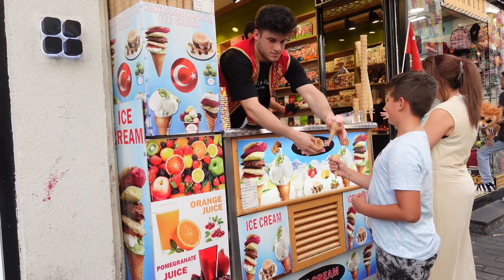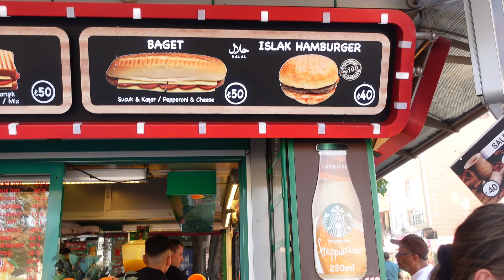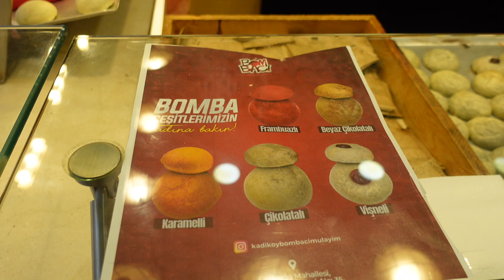BEST TURKISH FOODS!🤤 | everything I ate in Istanbul, Turkey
It is not a lie when you hear people say food in Turkey is some of the best because it really is. I am so excited to show you what I ate while I was in Turkey and to give you guys recommendations to what you should try if you have a trip planned! Have a great day!

MUSIC (I USE THEMATIC, IT'S FREE, & so EASY to use)
use the link below (you can also buy premium for all the song selections!)

Free Music for Videos 👉 Music by Brentin Davis - Lofi Blue Clouds

Sub count: 927 OMG WE ARE SO CLOSE TO 1000!!! Thank you guys so so much 🥰!

FAQ
How old are you? : 17
Where are you from? : Illinois
Siblings? : one brother
Speak other languages? : Romanian… my parents are from there.